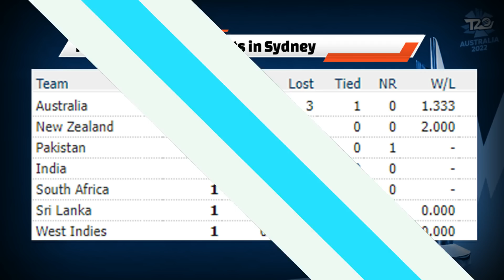PAK-NZ weather report, 1st Batting results | PAK-NZ Head-to-Head | ICC awards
Video topics are:
Pakistan vs New Zealand Semi-final forecast
Pakistan vs New Zealand T20 Head-to-Head
ICC awards
ICC player of the month
T20 World Cup 2022 semi-final
ICC T20 World cup 2022 today matches
Pakistan next matches
Pakistan cricket schedule
Pakistan cricket
Cricket
Cricket live
Pakistan cricket
Cricket match
Akhtar Abbasi
Cricket news